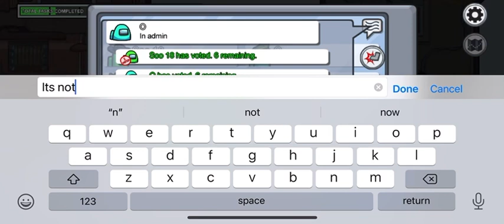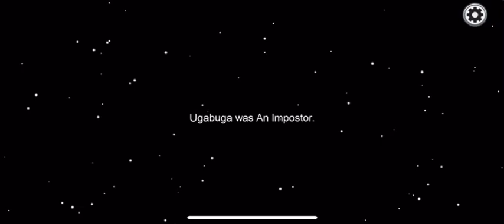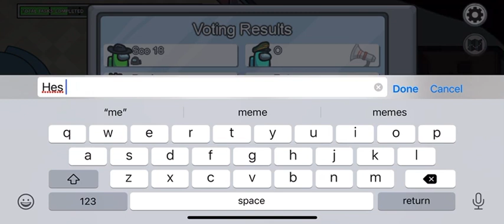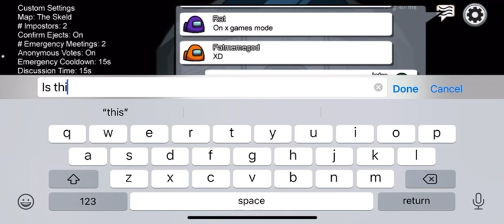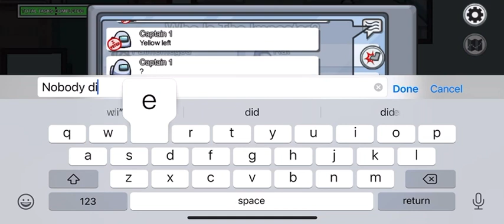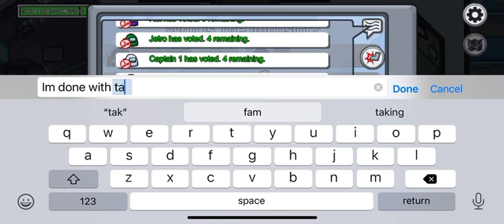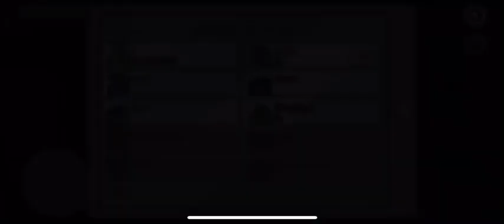Among Us: AUTO VOTES?! WTF?!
This game was rigged and hacked